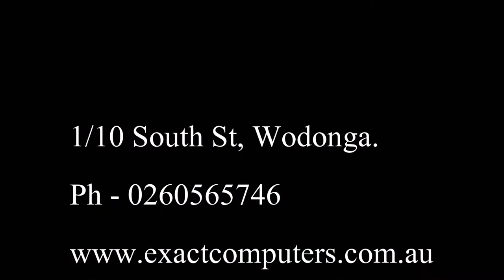Flight over the Water Tower Wodonga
Yes, some of this footage was obtained whilst flying outside of CASA's guidelines, and this has been discussed with CASA, but the footage is too good not to share.
Who else had no idea what the top of the water tower was made of?